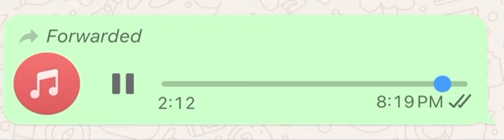La Luciérnaga de Caracol Radio Colombia - Incertidumbres Después del Atentado contra Trump